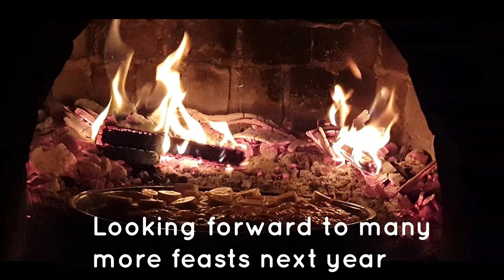Bushmoot Food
A few Bushmoot food scenes